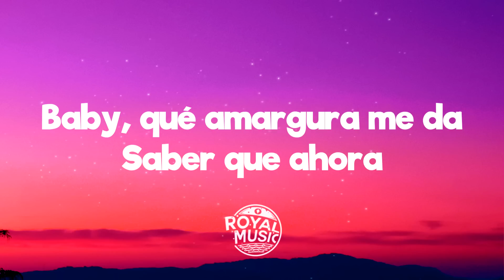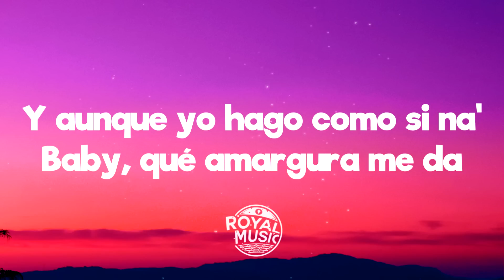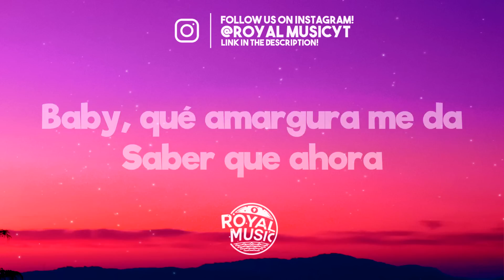KAROL G - Amargura (Letra/Lyrics)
[Verso 1]
Hey

[Outro]
Ayy